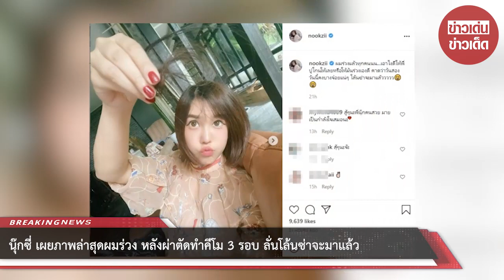นุ๊กซี่ เผยภาพล่าสุดผมร่วง หลังทำคีโม 3 รอบ ลั่นโล้นซ่าจะมาแล้ว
ขอบคุณที่มา :
ขอขอบคุณข้อมูลจาก: